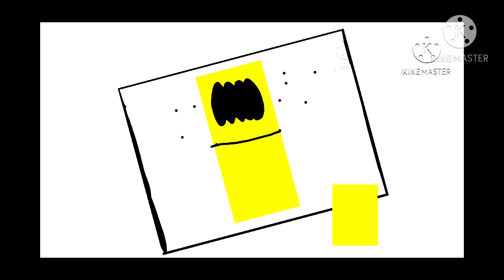Tresor Break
Kellogg’s